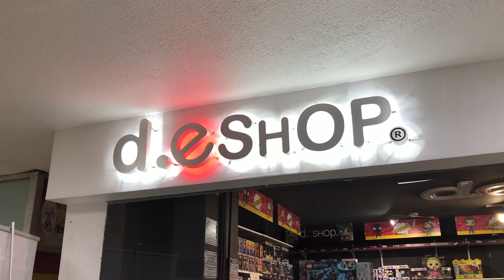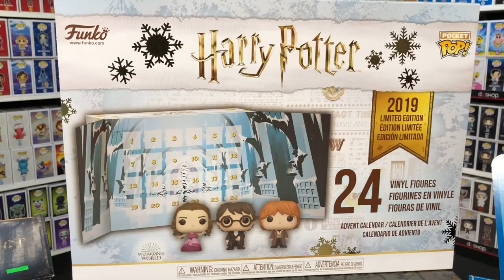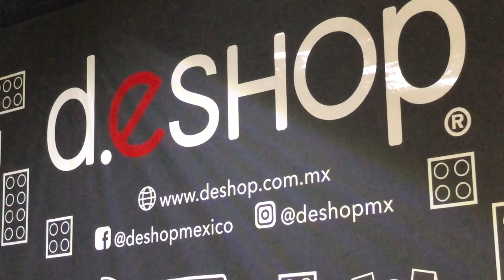Recorrido a De shop ► Juegos Juguetes y Coleccionables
De paseo por Deshop tienda de Funko, juguetes coleccionables, tecnología, accesorios, baterías, fundas, mochilas (Plaza Galerias de las estrellas)